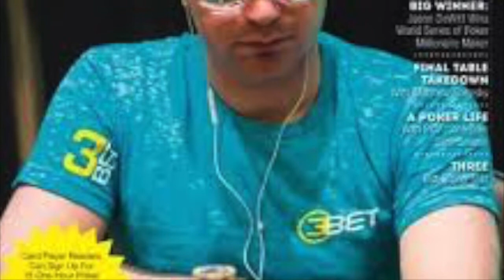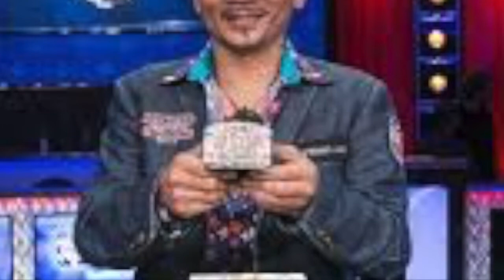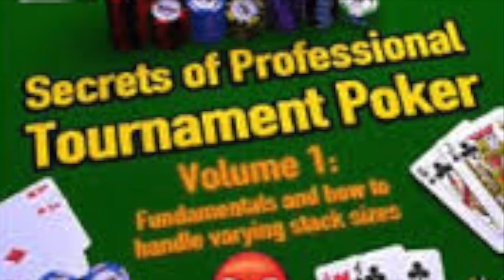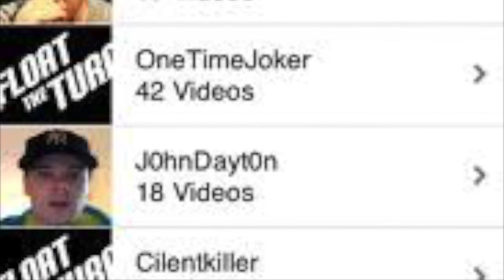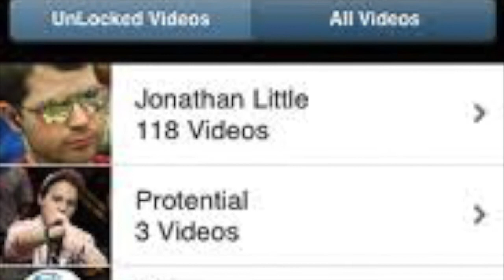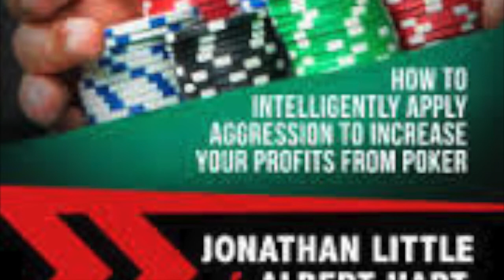Excelling at Poker - Jonathan Little Interview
Jonathan Little is a force in the poker world; 2 WPT titles, Season 6 'Player of the Year', author of 9 books, including is best-selling Excelling at No Limit Hold'em, and he's won close to $7 million dollars. Great Interview.